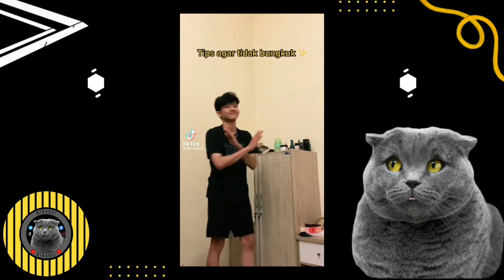YNNA ((YANG NGAWI NGAWI AJA))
TREND TIKTOK APALAGI INI WADUH NGAWI CLUB YEKAN YEKANN DANCE NGAWI PAKE LAGU RUNTAH

YANG BIKIN KUCING GEMOY BERNAMA SISABii

XoXo